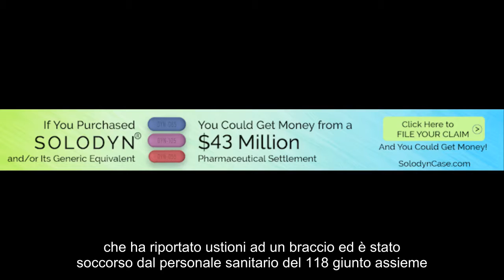LUCCA – Appartamento in fiamme a Barga, ustioni ad un braccio per un uomo